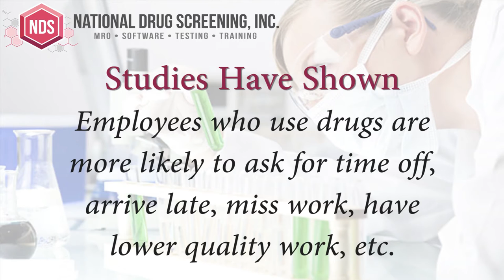Drug Testing and The New US Marijuana Laws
In this video of the NDS Video Blog series, Tom Fulmer discuss the many changes that are taking place in the United States in regards to Marijuana. The new legislation is making waves and sending many employers scrambling.

In the video you'll hear:

1) Why these new laws can be tricky to navigate as an employer

2) Ways you can protect both your company and employees

3) Why some are saying these laws are creating a protected class

For more info on the drug testing industry, drug and alcohol testing regulations and upcoming changes, and a whole lot more, visit the NDS Blog regularly